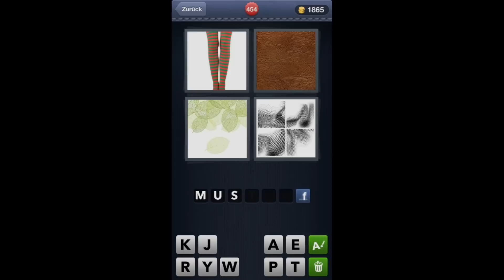4 Bilder 1 Wort - Level 454 [HD] (iphone, Android, iOS)